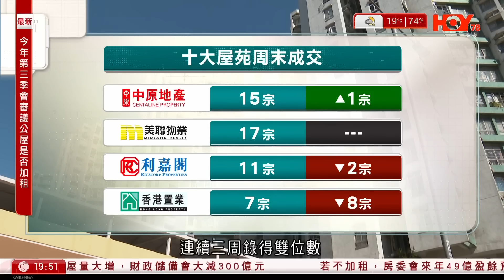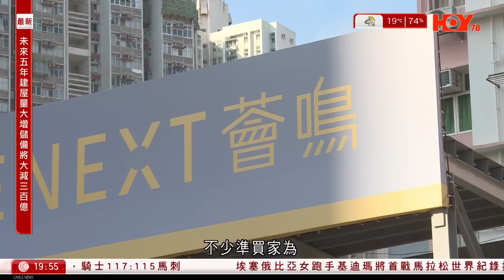每日樓市｜政府變招強力救市？ 二手市場小陽春｜中原施永青直接抽擊 上半年樓價無力回天 政府自相矛盾拒絕設立｜高端人才買樓計劃｜28Hse特約 : 每日樓市│HOY TV資訊台│香港 有線新聞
00:00 HOY TV 每日樓市
00:10 2024頭炮回歸8年前
02:21 納米單位出沒注意